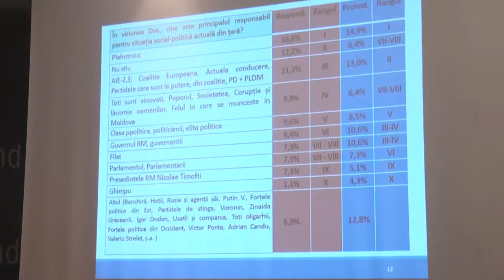Conferință de presă organizată de Asociația Sociologilor și Demografilor din Republica Moldova cu...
Asta este IDEEA...
Titlul evenimentului: Conferință de presă organizată de Asociația Sociologilor și Demografilor din Republica Moldova cu tema „Rezultatele studiului sociologic. Situația social-politică din Republica Moldova în opinia protestatarilor, experților și populației”